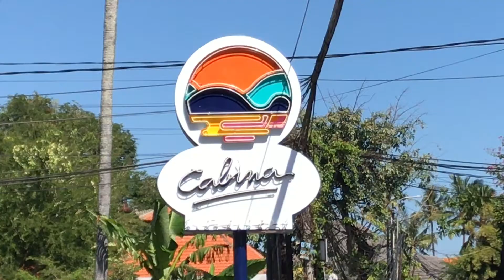Cabina Bali 020717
Paradise Living